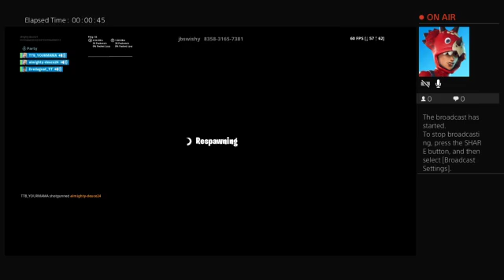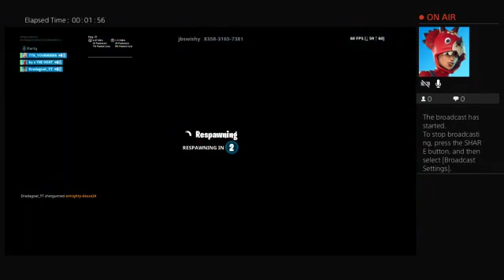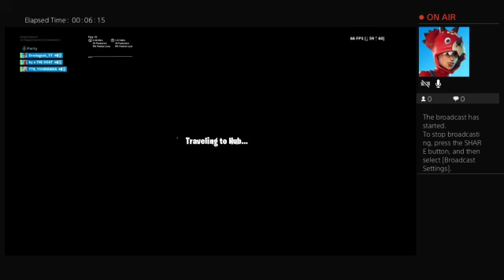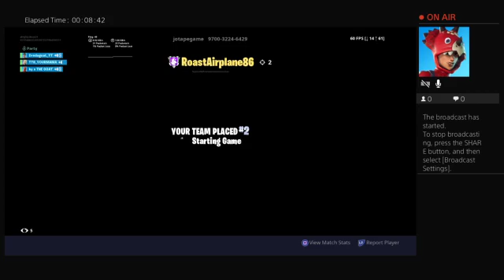almighty-deuce24's Live PS4 Broadcast